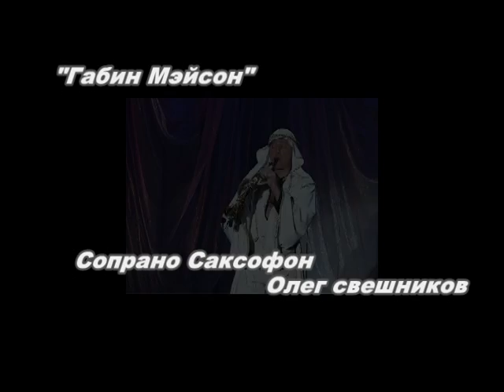La Maison =Battistas Dream=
Выступление в КДЦ Ижорский СПб - Олег Свешников